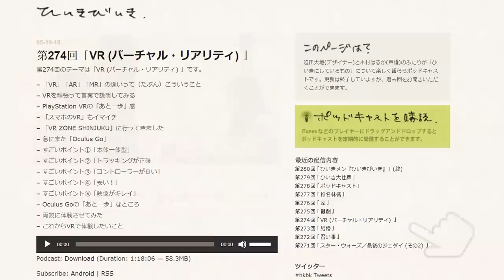3 PODCASTS I used to Learn Japanese!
Mimicking podcasts is what saved me from sounding like a complete textbook robot, and made learning Japanese so much more fun. Here is an all new, updated list of all my new favorites!

5F, RKF-EBISU, 2-1-2, Ebisuminami, Shibuya-ku,

1. Do I Speak Japanese? Yep! I was taught formally in High School and have been speaking now for over 15 years.
2. What are you studying? I'm a student in a Japanese "Masters of Business Administration Program"
3. How old are you?
4. How did you get into Japanese school?
5. What camera equipment do you use?: I film my videos with a Canon 60D using a 30mm Sigma Art Lens and I edit with Sony Vegas Pro 10 (with some help from photoshop).

Whoa now, who's this at the bottom of the description? Today's secret comment is.
I'm actually starting a discord! :D Have you ever used discord before??